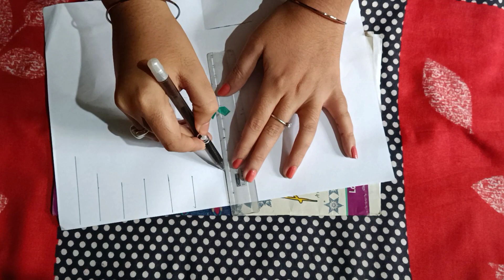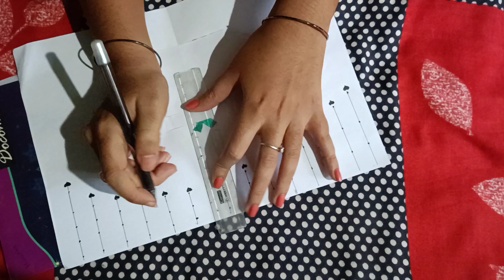DIY-3D Birthday card | pop-up birthday card |Special birthday card|Easy cake card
How to make DIY-3D Birthday card
*pop up birthday card
*Special birthday card
*Easy cake card